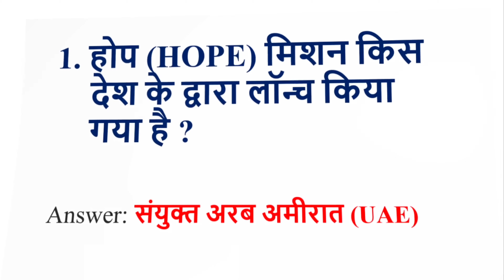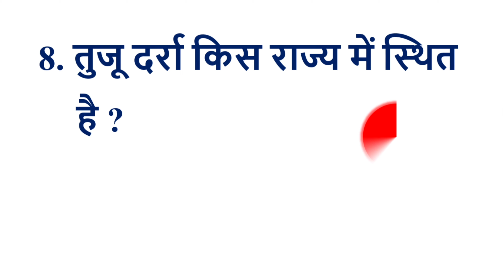Top 10 gk questions | Important gk question answer | gk questions and answers in hindi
gk questions
gk funny questions and answers
gk quiz
gk quiz test
general knowledge
ias quiz
ias interview questions
most brilliant ias questions